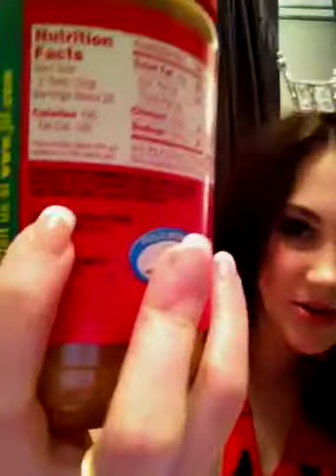Lancaster's Go Red for Women "Living Well" party Video Blog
My personal video blog on my experience at my appearance at the Living Well Party.